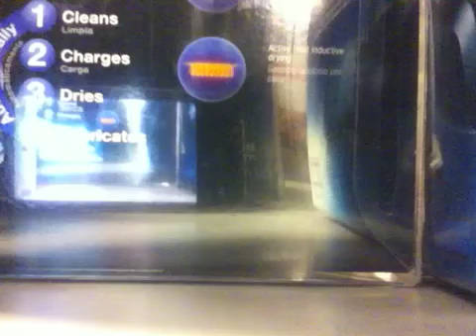SICK BEETHOVEN MOONLIGHT SONATA 3RD MOVEMENT COVER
SICK BEETHOVEN COVER!! ( moonlight sonata 3rd and pathetique )